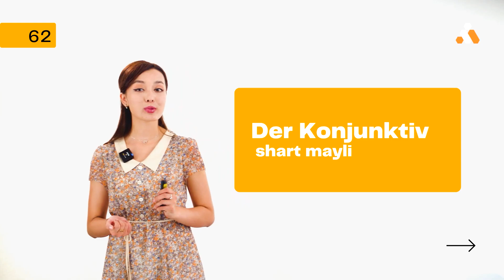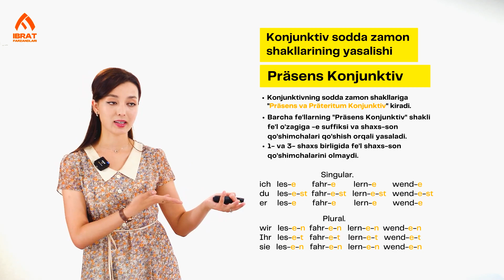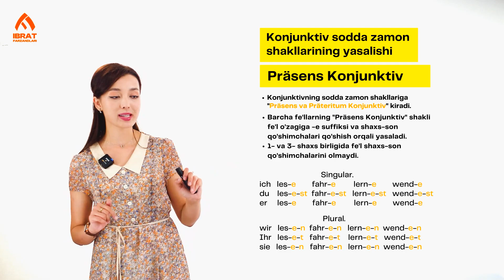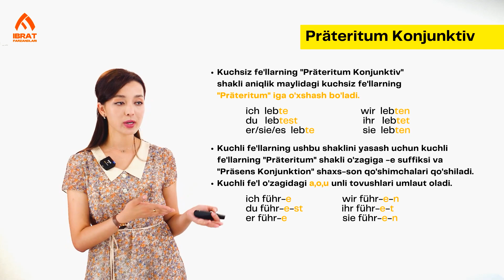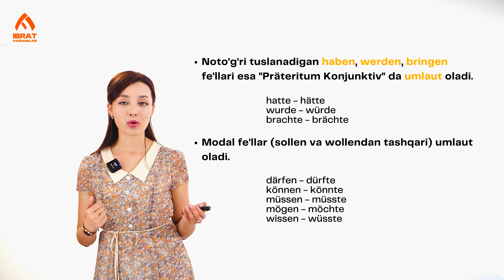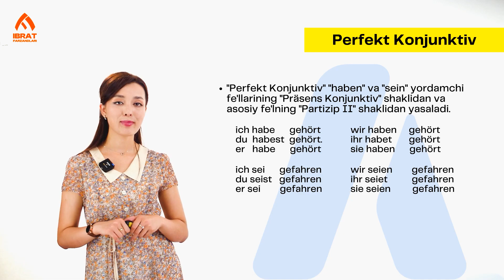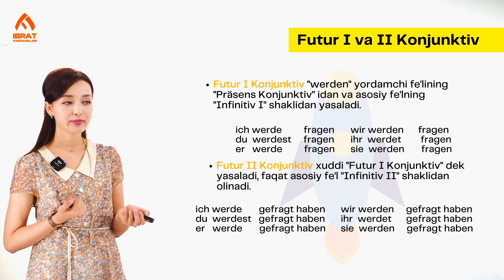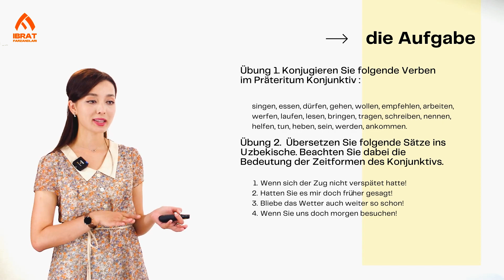Der Konjunktiv | 62-dars | Nemis tilini 0 dan o'rganish